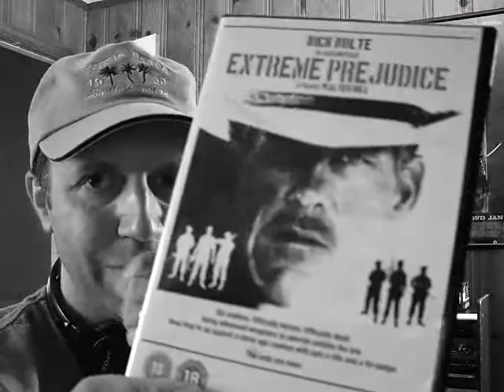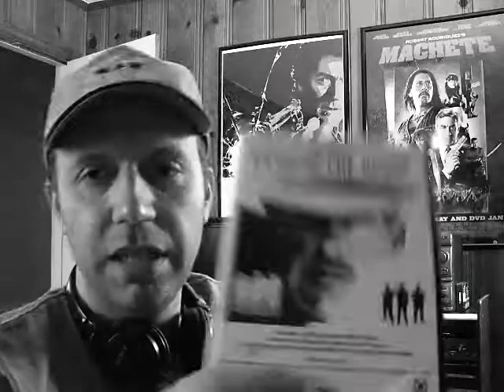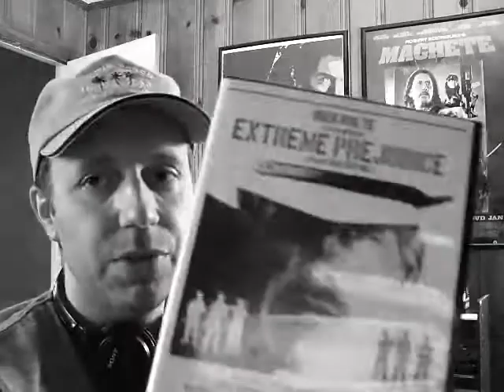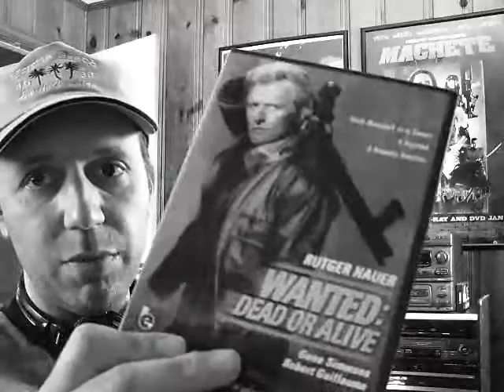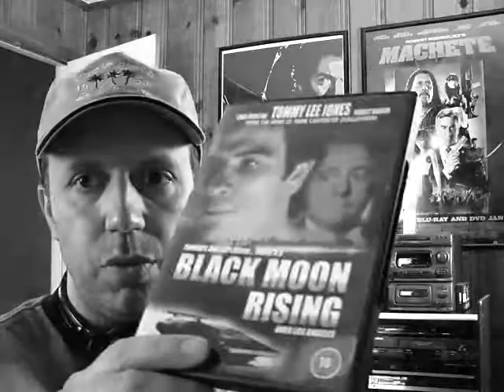80's Action Mini Reviews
A little collection of action flick mini reviews for my faithful brethren out there. Reviews for "Wanted Dead or Alive", "Black Moon Rising" and "Extreme Prejudice". Enjoy, and as always rock on!